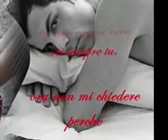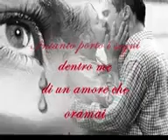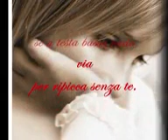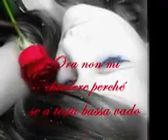Iva Zanicchi Testarda Io PINO KARAOKE FILMPINO